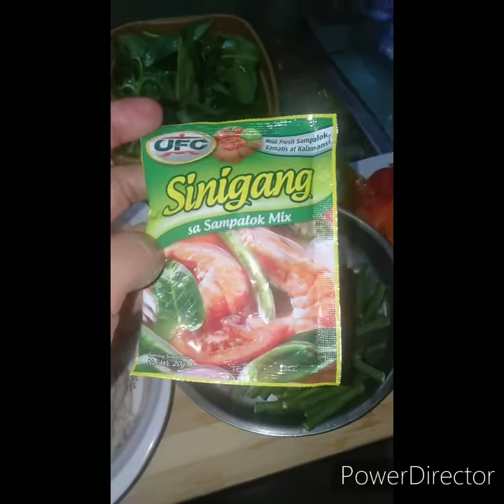Paanu ba mag sinigang ng PORK LIEMPO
Sinigang na pork liempo, isa sa mga paboritong ulam nating pinoy, ang sabaw na mainit na maasim pa na talaga namang mapapa unli rice lalo pa pag sawsawan mo ay patis at sili.
Panoorin po ang aking cooking procedure sa liempo sinigang.